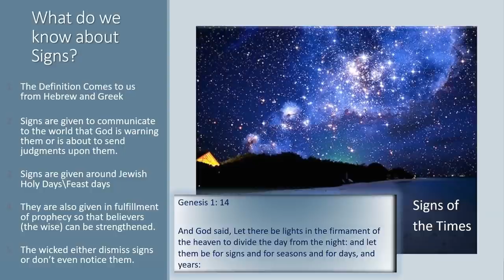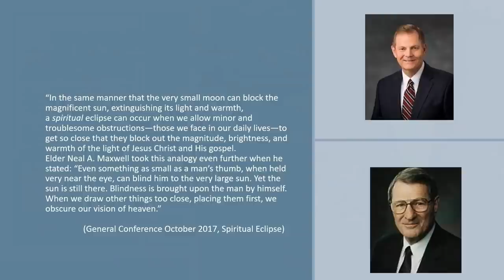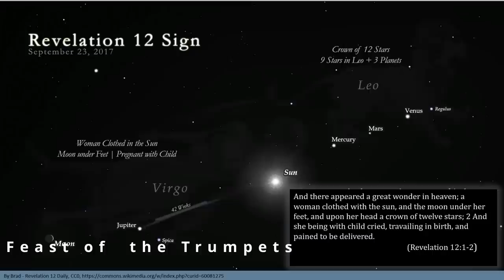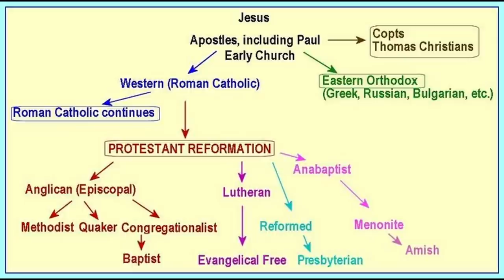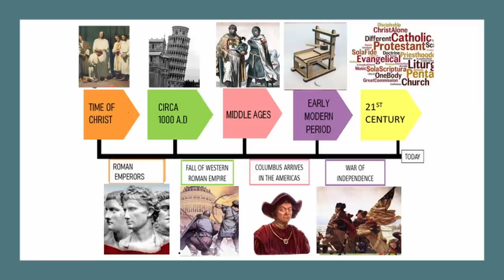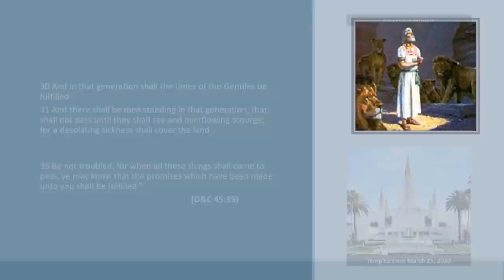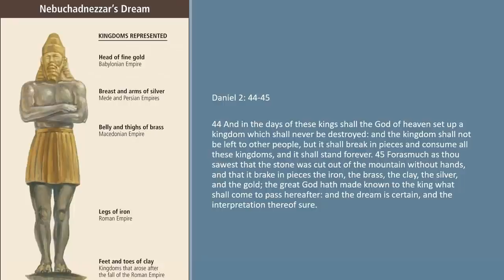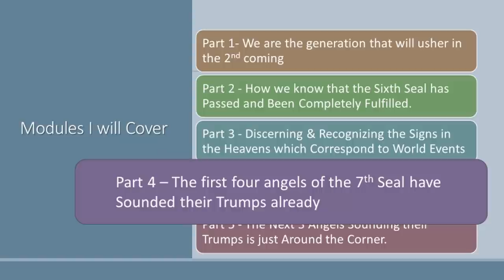Fasten Your Seatbelts for the Second Coming - Part 3 - Understanding & Recognizing Heavenly Signs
This is the third installment to the Fasten Your Seatbelts for the Second Coming Video Series. Most Christians believe that the Wisemen from the East knew when the Messiah was going to be born because they knew to look for a new star in the heavens and that that would indicate His birth.  The scriptures are full of prophecies regarding the signs accompanying the Messiah's second coming as well.  Yet, are we actively looking for them so that we might recognize them as they come? If we're not, the Lord's coming will take us like a thief in the night.  This section covers four ways to recognize these signs as they come, and how to discern whether they are from God or just a normal scientific observation.   I'll cover three signs from 2017 and three more from 2020 to show us that the world is on track with the Lord's timeline.  I hope that you'll prayerfully watch this so that you can gain a witness as to when, where, and how Heavenly signs occur.